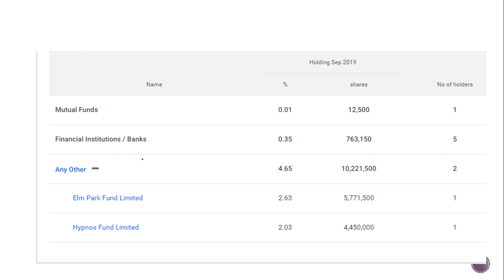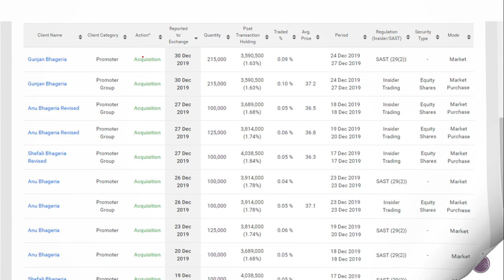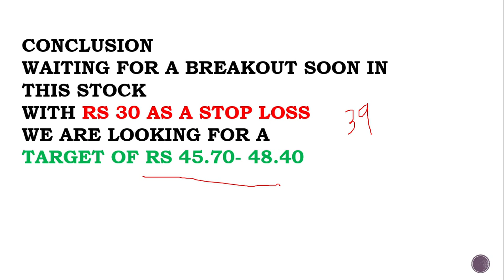FILAXTEX LTD LATEST NEWS/ PROMOTER IS BUYING DAILY /BULLSIH